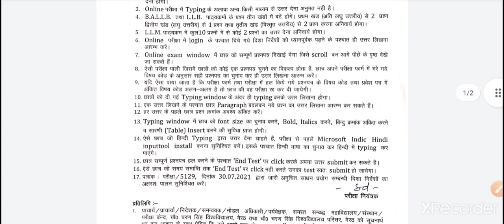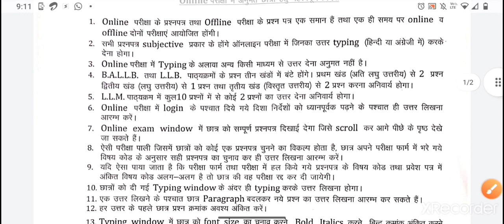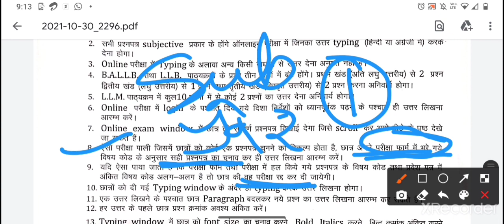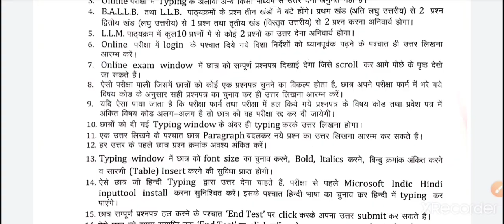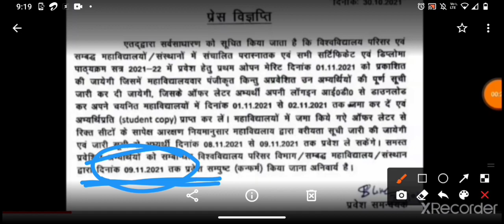Back Exam के लिए दिशा-निर्देश || Exam Pattern Update || CCSU Latest Update